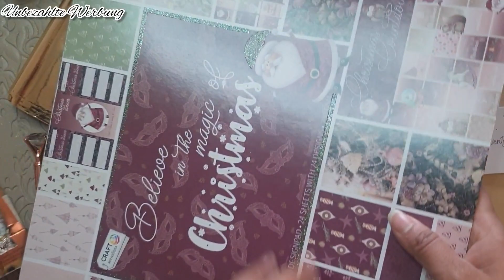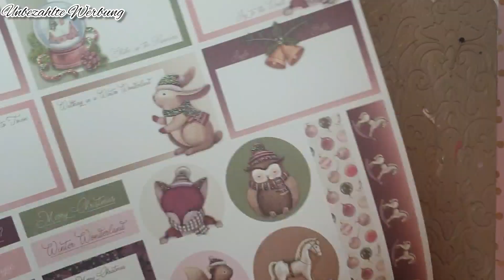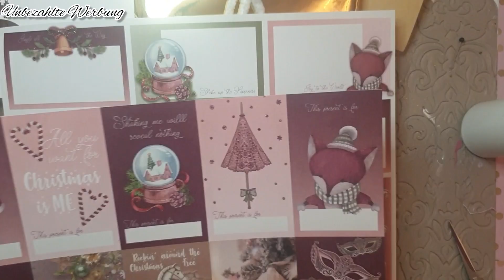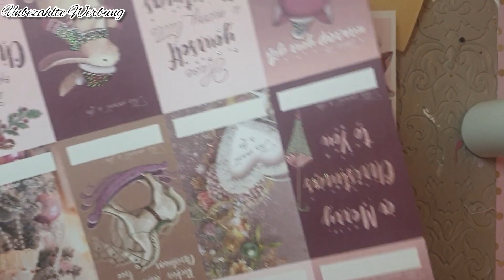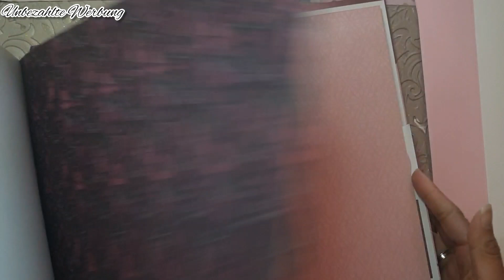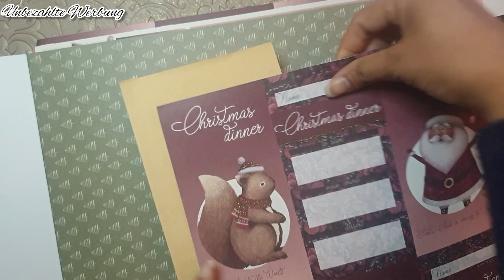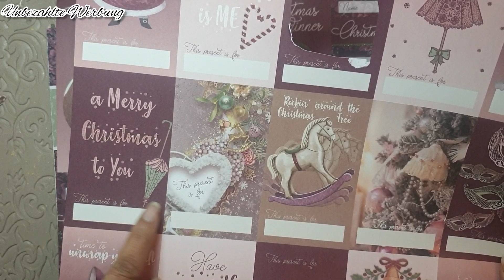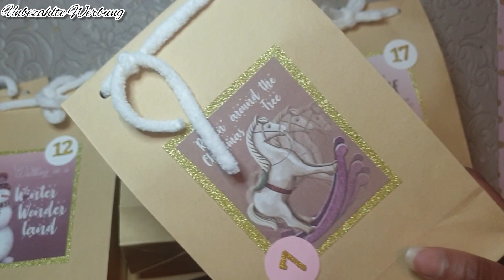Adventskalender selber basteln* Action Weihnachtsblock* Believe in the Magic of Christmas Teil 1/2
Hallo und Herzlich Willkommen auf meinem Kanal. Heute zeige ich euch wie ich den rosa Adventskalender für meine Schwester bastel. Dafür verwende ich den Action Weihnachtsblock Believe in the Magic of Christmas. Und noch viele andere Actionmaterialien. Ich hoffe euch gefällt mein Video und wünsche euch ganz viel Spaß beim Nachbasteln.